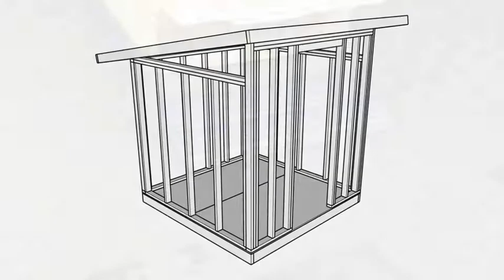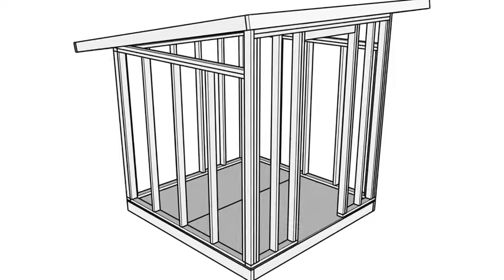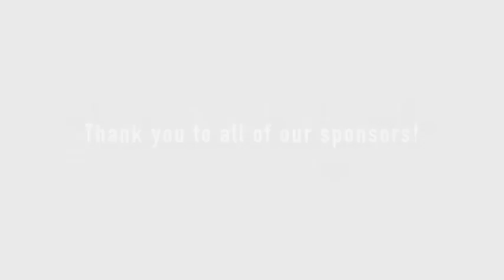Bowness High School - 2015-2016 Trades Center of Excellence